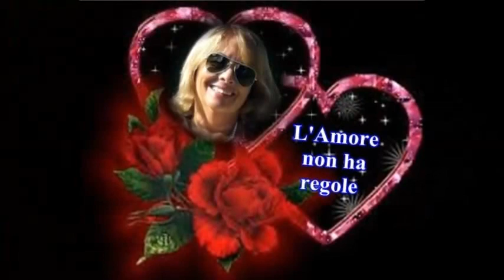L'AMORE NON HA REGOLE - di Nadia Pascucci - (voce di Carmelo Fiore)..La Voce Del Cuore!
Una grande passione mi travolge ogni volta che leggo queste meravigliosi frasi d'Amore, con un sottofondo di chitarra che fa sognare, in una travolgente e intenso desiderio che accomuna chiunque ascolta, grazie alla grande autrice *NADIA PASCUCCI*,che va tuttto il mio plauso, è la mia stima, a una donna super premiata, da vari giurie qualificate nel settore della Poesia.- Carmelo Fiore -
 * L'AMORE NON HA REGOLE *
Non esistono regole della logica
o della ragione in amore
L’amore è cieco
E’ il cuore che decide,
in intesa perfetta
E' un capirsi senza parlare
con pensieri che vestono la stessa pelle
ed emozioni che fanno volare,
sognare,
raggiungere l’infinito negli occhi dell’altro
L’amore è libera scelta
Complicità e magia
tra elfi e fate danzanti
E' vita..
Non ti fa pensare ma sentire.
E ogni singolo giorno è speciale
E' baciarsi senza mai bastarsi
La poesia più bella
Il nostro tutto
Un respiro che si fa vento,
e tocca profonde corde dell’anima
Non esiste l'impossibile
o barriere mentali
L’amore è l’eccezione che distrugge ogni regola.

Nadia Pascucci